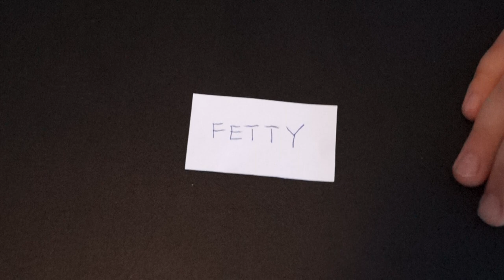Football Manager 2019 od Mój Football Manager